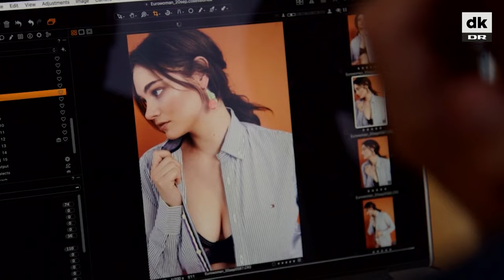Plus size-model: Jeg er træt af, at folk blander sig i min vægt - DR Nyheder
Plus size-modellen Jennie Runk var større og højere end alle de andre piger, da hun voksede op. Først da hun fik arbejde som model, begyndte hun at se sig selv som smuk.